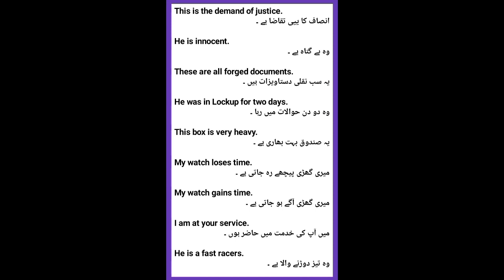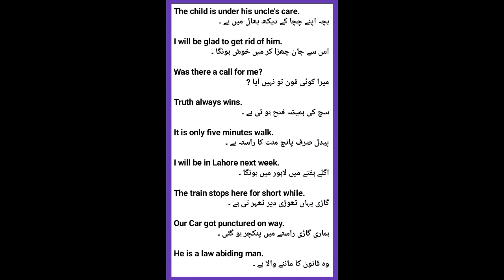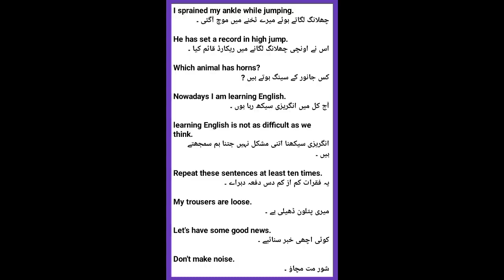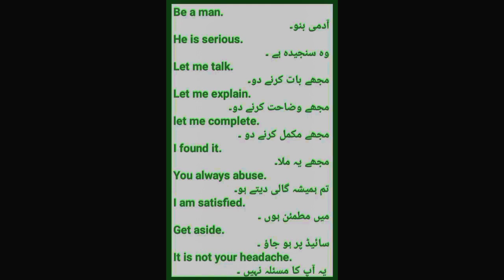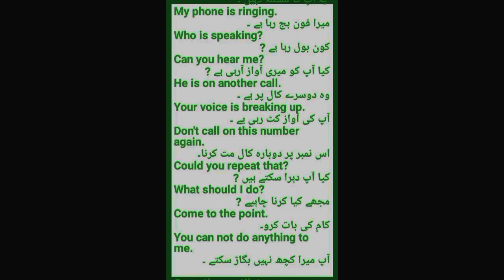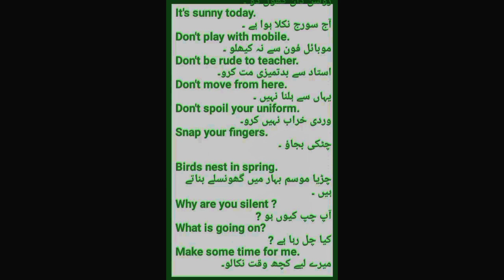Learn to speak english in urdu Ep#188